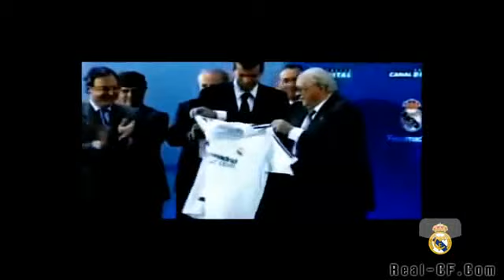Zinedine Zidane All Goals In Real Madrid HD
JOIN US